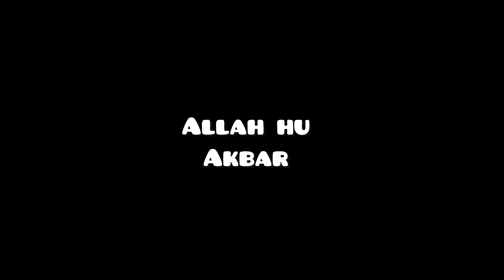Pakistan mein eidi bheji |Eid Mubarak to everyone | like share and subscribe